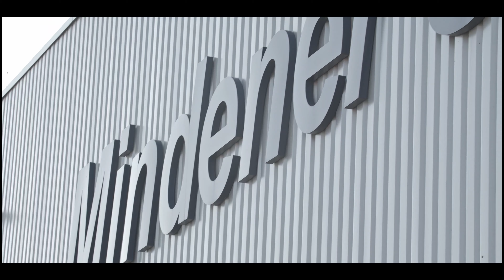Mindener Stahlhandel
Willkommen im Mindener Stahlhandel.